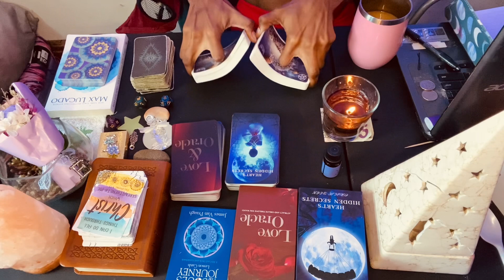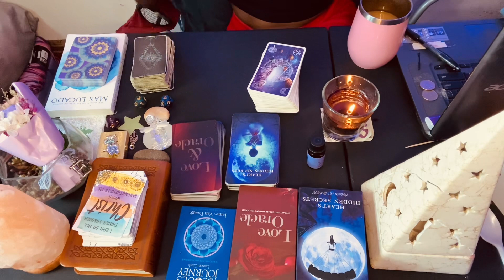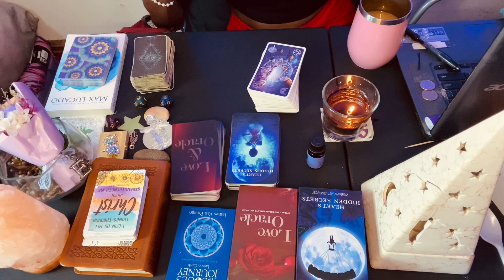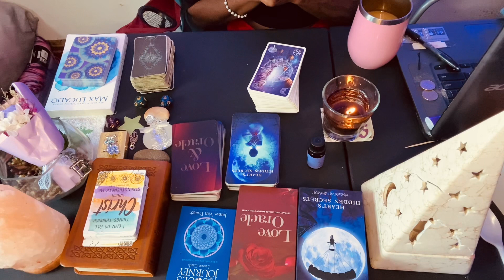Collective Energy Read (Message From Spirit🦋💫)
Message From Spirit 🦋💫

"Zodiac Forecast"♈️♉️♊️♋️♌️♍️♎️♏️♐️♑️♒️♓️

Learn to Balance your Chakras in Meditation...